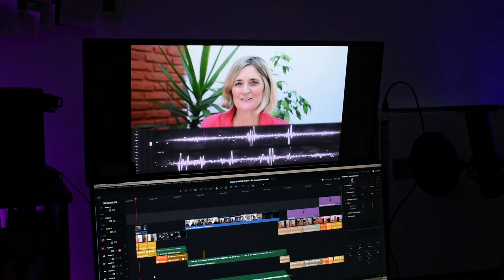Bueno X Conocer - Presentación 2024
• Bueno x conocer 2024

El 2024 empezó con muchos cambios y proyectos nuevos, pero otros que venían en marcha, por fin se concretan. Por eso, junto a mi equipo de Guada Barriviera presento hoy BuenoXConocer, una nueva idea bajo el mismo concepto: el foco siempre en el factor humano de la economía y los mercados. Un espacio donde los protagonistas del mercado tienen una silla para contarnos sus distintas perspectivas junto a sus anécdotas e historias de vida, para que aprendamos de sus aciertos, pero también de sus errores.

Los invito a todos a que se unan a mi comunidad bajo un nuevo signo: el de la voz viva del presente.

Marquen la campanita para estar al tanto de lo que vamos publicando; síganme, denme like y comenten. Todo eso nos aporta mucho.

Icons by Icons8.com

Música y efectos:

"Campfire" Autor: Telecasted
"Can´t get you off my mind"  Autor:  Michael Ramir C. (Mixkit)
Sound Effects by Mixkit
Foto de Ron Larch. (Pexels)